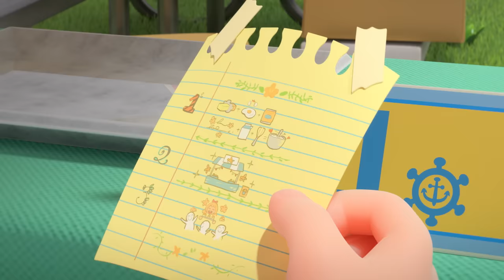본편 7화｜달콤한 바자회 🍪｜새로운 공주, 오렌지의 등장｜학교 바자회를 망치려는 블랙다이아｜어린이 애니메이션 | 레인보우 버블젬🌈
오늘은 말미잘 왕국의 오렌지 엠버 공주가 학교에 처음 온 날이야!
하지만 엄마에게 의견을 묻지 않으면 혼자서는 아무것도 해본 적 없는 오렌지와 곤경에 빠진 공주들,
그리고 그 틈을 타 오렌지를 혼란스럽게 하고, 버블젬을 빼앗으려는 블랙다이아와 오징어 블롭까지.

공주들은 위기를 잘 헤쳐나갈 수 있을까?
💜TIME STAMP💜
00:00 7화 달콤한 바자회
00:33 바자회 상품 고르는 퍼플
01:25 새로운 공주의 등장!
02:35 머핀을 굽는 오렌지 엠버 공주
03:48 공주들을 지켜보는 블랙다이아
05:30 오징어 블롭의 공격
07:25 타임스톱! 공주들 출동!
08:00 위기에 빠진 공주들
08:38 🧡오렌지 변신🧡